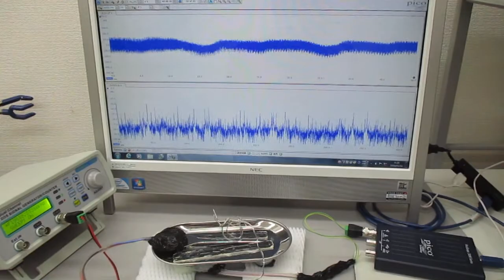低周波の共振現象と、高周波の非線形現象をコントロールする技術 ultrasonic-labo